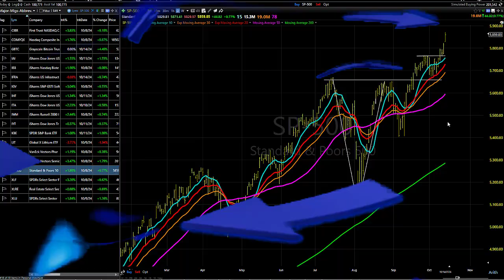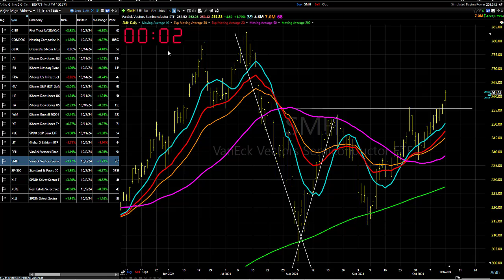10/15/24 Not All Is Great In The World, But Certainly Improving: Dave Landry's Market In A Minute